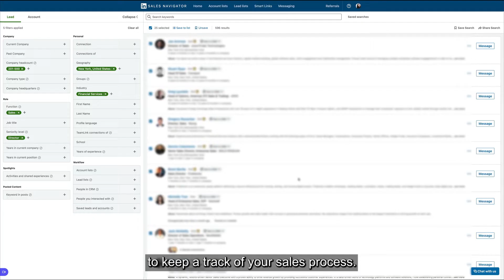3 Ways to use Customer Lists in LinkedIn Sales Navigator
What can LinkedIn Sales Navigator do for salespeople? By giving them the chance to connect with over 830 million professionals around the world. Learn some useful tips on how to embed LinkedIn as part of your prospecting technique with Natasha Vilaseca, Founder of Surge Flow Digital.